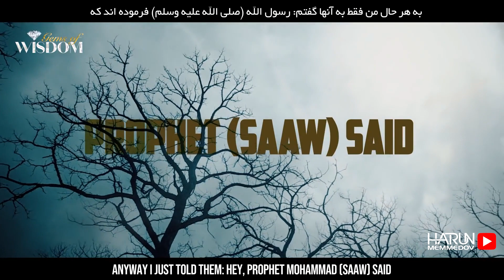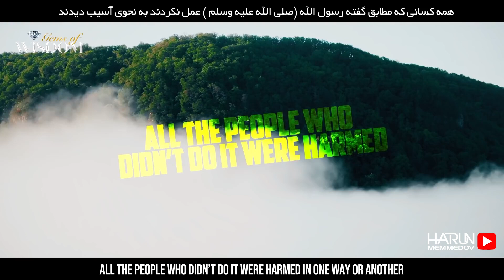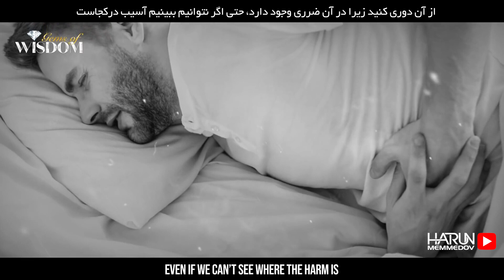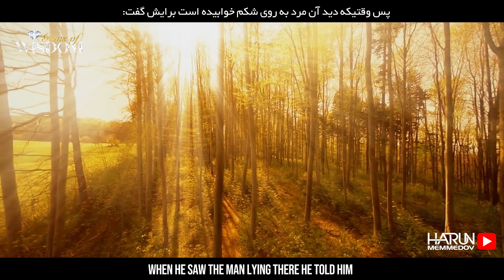ALLAHIN SEVMƏDİYİ YATIŞ TƏRZİ - Elm bunun səbəblərini izah edir